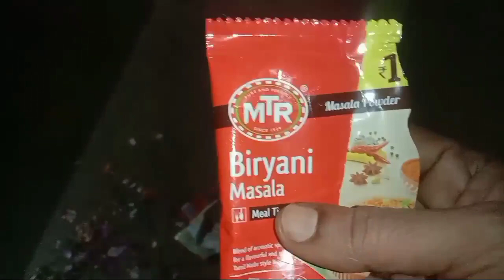Sunday special biryani/ఆదివారం వచ్చిందంటే ఆడవాళ్లకు ఎంత పని🤷/Devi Telugu channel